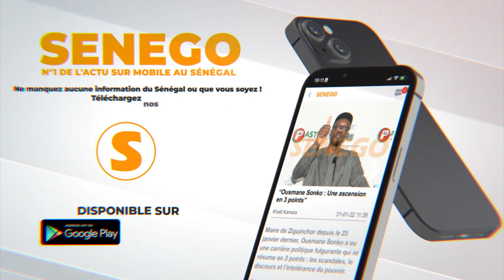Foncier au Sénégal, procès Sonko-Adji, 3e mandat... Entretien avec Diagne Sy Mbengue (Dg Sn Hlm)